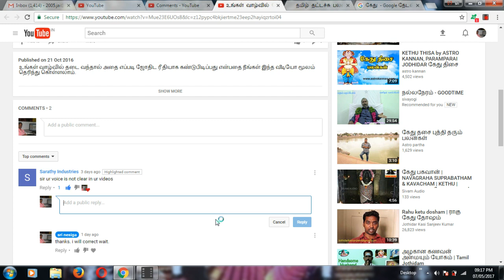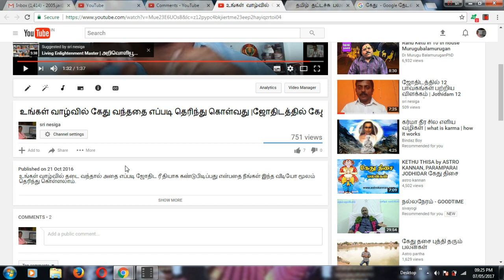கேது வந்ததை கண்டுபிடிப்பது | கேதுவிற்கு வழிபாடு | கேவின் செயல்பாடு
நன்றி!

Dr. R. Jaiganesh, B.C.S., M.C.A., LL.B., Dr(Acu)., Phd., M.D.(AT)., M.D(AYN)., D.H.M.Sc., Reflexology, Dorn Therapist, Astrologer, Vastu Consultant,(பாராம்பரிய முறை, சந்திர நாடி, கே.பி,

பிருகு நந்தி நாடி முறைகளில் ஜோதிடம் பார்க்கப்படும்)